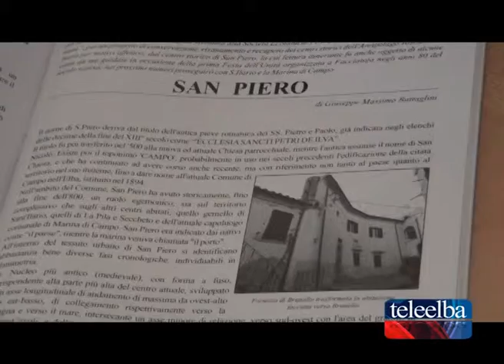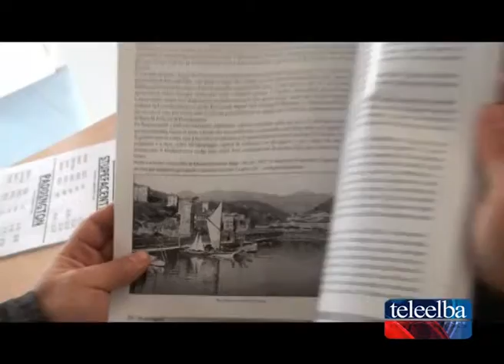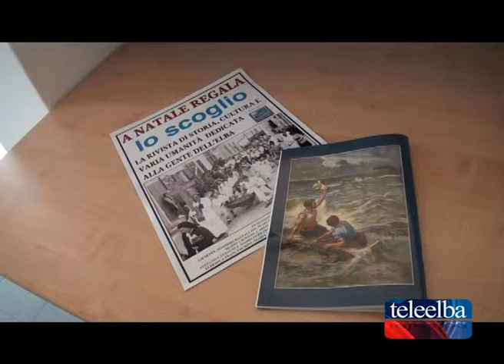In edicola l'ultimo numero de Lo Scoglio